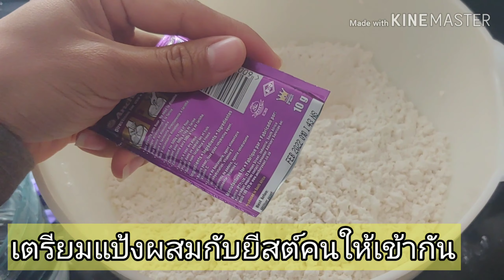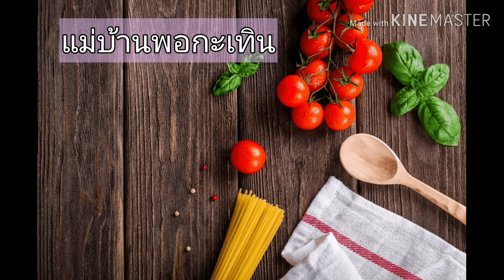ทำขนมปังเอง ง่ายๆ/ขนมปังแซนวิช ขนมปังฟาร์มที่ฝรั่งชอบ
ขนมปังแซนวิช ขนมปังนุ่ม ทำง่ายๆลองดูเด้อจ้า
สูตรนี้แม่บุ๋มทำบ่อยรับรองอร่อยเป๊ะค่ะ😍

1.แป้งสาลีที่ใช้ทำขนมปังทั่วไป 1 kg
2.ยีสต์ 10g (2ชช.)
3.เกลือ 1 ชช.
4.น้ำตาลทรายขาว 2 ชต.(สามารถเติมน้ำตาลเพื่อเพิ่มความหวานได้ตามใจชอบค่ะ)
5.น้ำเปล่าธรรมดา 500ml (ใช้นมแทนน้ำได้นะคะก็จะเป็นขนมปังนมสด)
6.น้ำมันพืช 2 ชต.
7.ถ้าใครอยากใส่ธัญพืชอะไรเพิ่มหรือกล้วยหอมบด ก็ใส่ปริมาณตามใจชอบเลยจ้า หรือไม่ใส่ก็ได้